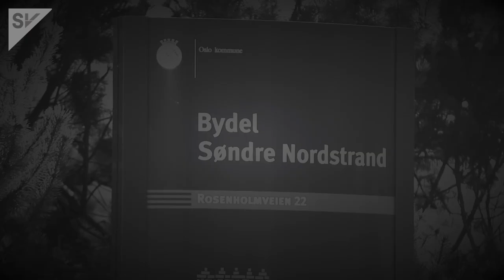Årsmøte i Søndre Nordstrand SV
Brask og bram! Årsmøtet i Søndre Nordstrand SV ble holdt med engasjement og storstilt besøk. Trine Dønhaug ble innstilt som lagleder for et nytt og spennende år. Vi ønsker å gratulere henne og det nyvalgte lagstyret!

Tusen takk til Andreas Christiansen Halse for en inspirerende innledning, og Vegard Kjendsli og Benjamin Endré Larsen for å gitt oss anledningen til å bli bedre kjent.

Leder:
- Trine Dønhaug (1 år)

Lagstyremedlemmer:
- Erlend Jonassen (2 år)
- Guri Riksaasen (2 år)
- Erlend Tynning Larsen (2 år)
- Dinore Cakaj (2 år)
- Kaare Solhjell (2 år)
- Liv Jorunn Eriksen (1 år)
- Finn-Egil Elster (1 år)
- Henning Grøtterud Stensen (1 år)
- Alexander Huse (1 år)

Revisor:
- Edle Daasvand (1 år)